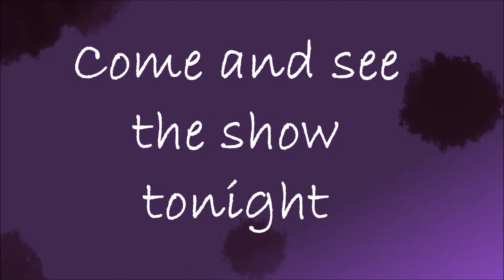[FNAF COMIC] COME AND SEE THE SHOW TONIGHT- CHAPTER 3- JOB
Softwares I use:
Bandicam

My tablet:
Wacom one